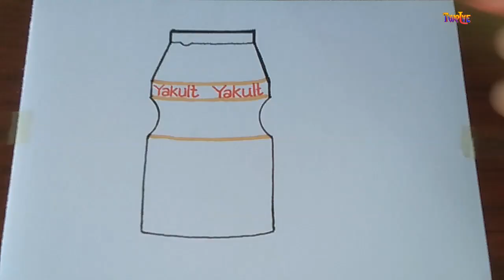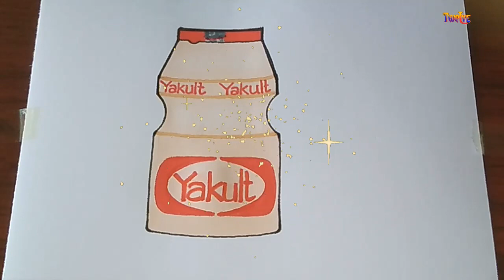MENGGAMBAR & MEWARNAI YAKULT / DRAWING & COLORING YAKULT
Menggambar dan mewarnai yakult/ drawing and coloring yakult. Menggambar dan mewarnai dapat menjadi sarana permainan edukasi bagi anak anda. Selamat mencoba. Semoga bermanfaat.

Alat gambar:
- Snowman drawing pen
- Touch five marker
- Kertas kiky 150 gsm

Silahkan "Share" video ini untuk berbagi manfaat dengan yang lain.